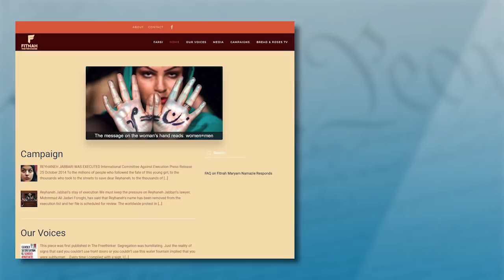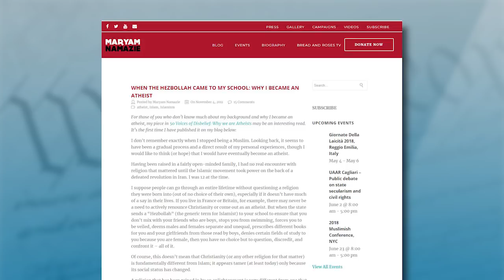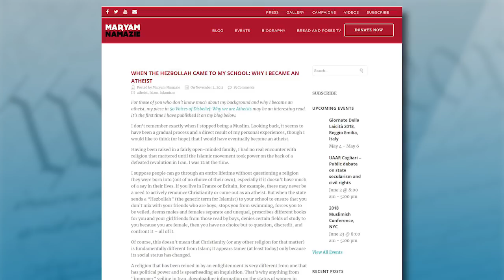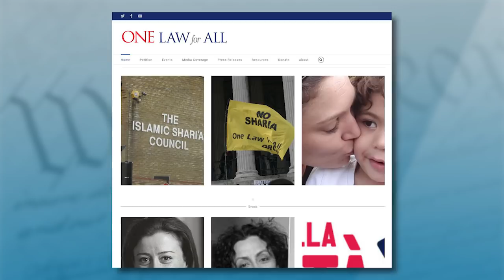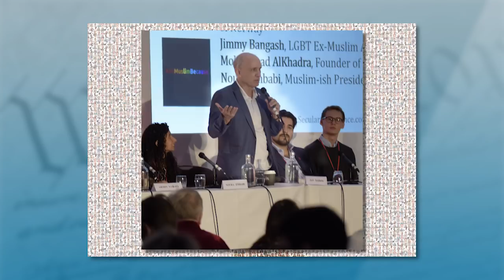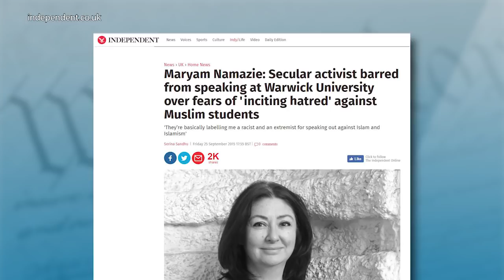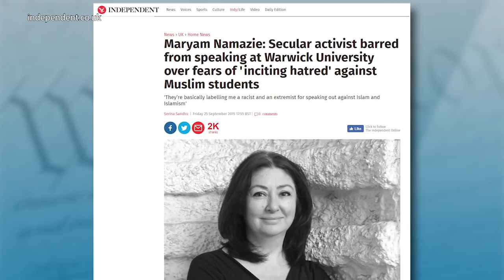Maryam Namazie: Human Rights Activist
Maryam Namazie is an Iranian-born secularist and human rights activist, commentator, and broadcaster. The Islamic regime of Iran's media outlets has called Namazie "immoral and corrupt." She has spoken and written numerous articles on women's rights issues, free expression, Islamism, and secularism.